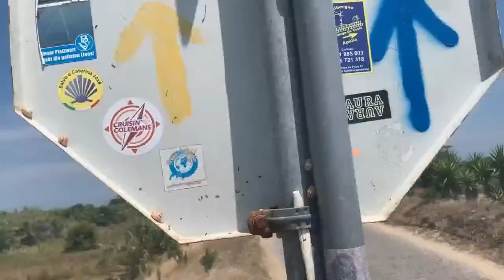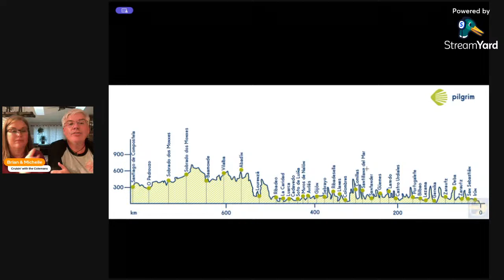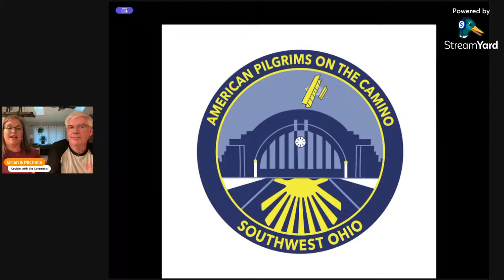Where are we going next? Spring 2024 Cruisin' with the Colemans Update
As the winter and spring seasons come to a close, we eagerly anticipate the arrival of summer and all the exciting adventures it brings for Cruisin' with the Colemans. Join us as we announce our plans for thrilling journeys, discovering new destinations, and creating unforgettable memories.